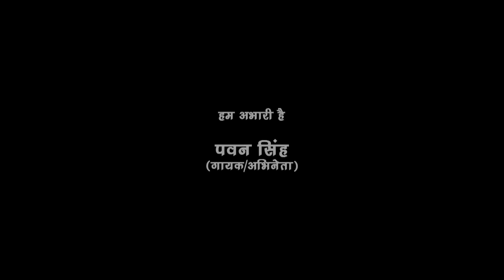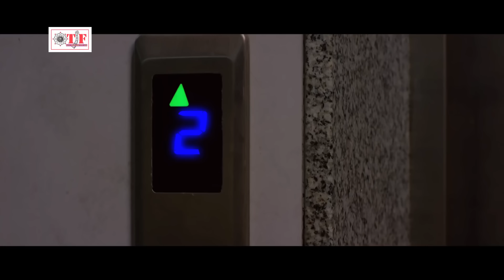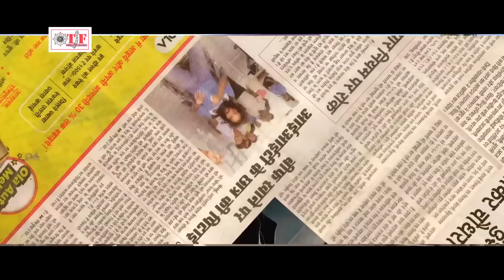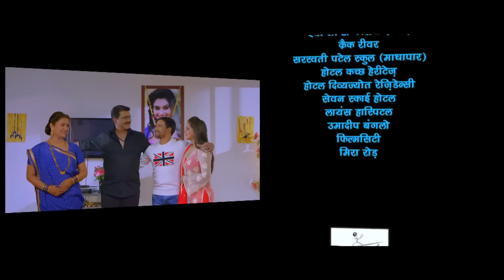FULL HD MOVIE 2022 | बदरीनाथ | Dinesh Lal Yadav Nirahua | BADRINAATH | Bhojpuri New Movie